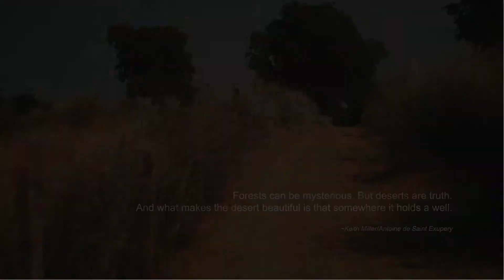4 Rajasthan, the applique art